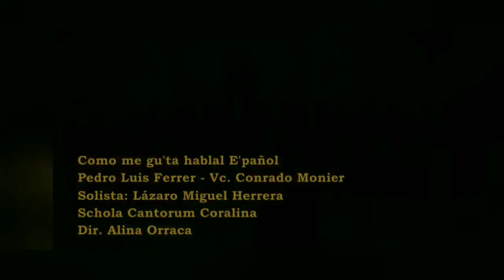Nuestra América de Fin de Año 2021